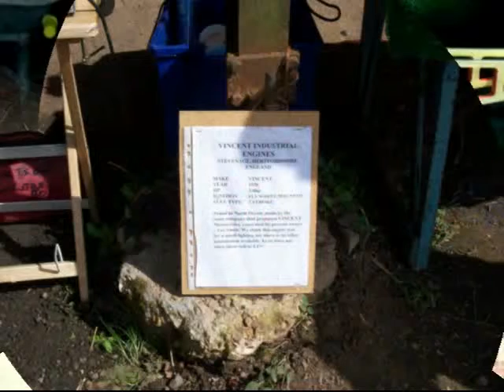More Model Engines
A little more footage of Model Engines seen working at the Central Midlands Vintage Stationary Engine Society open day on 31st August 2009.